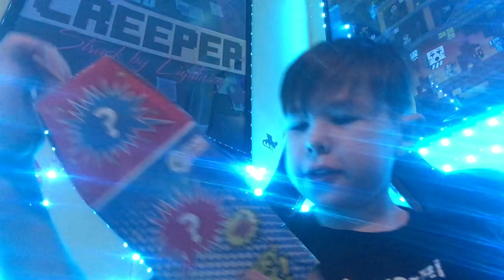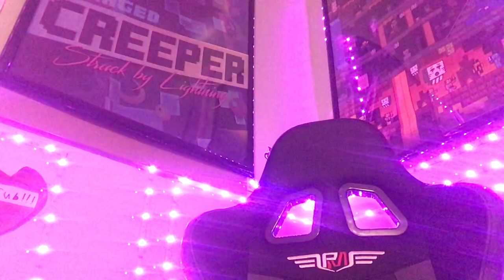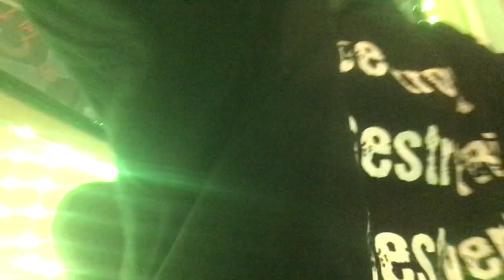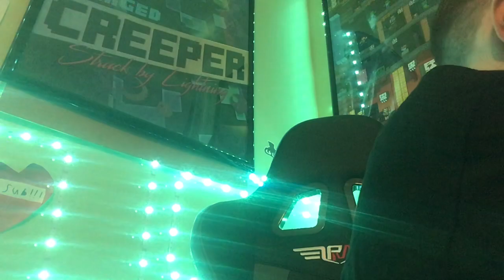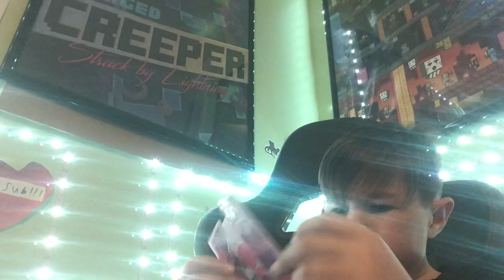Opening mystery boxes